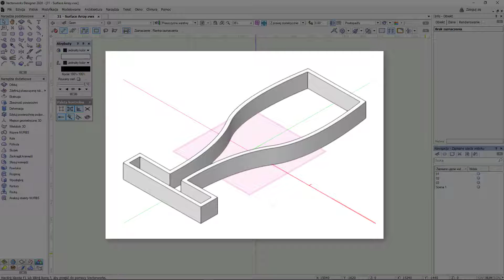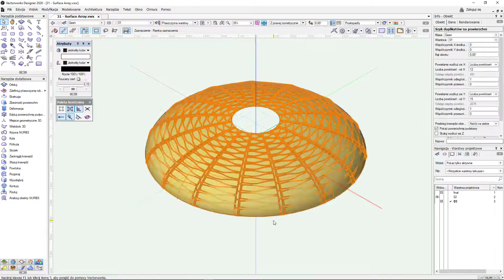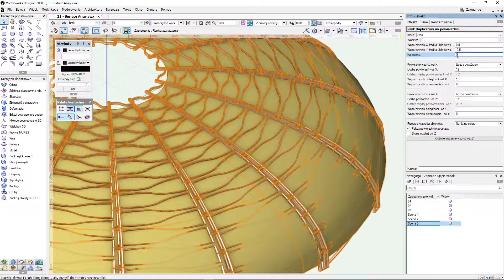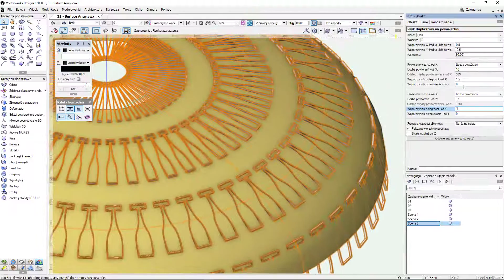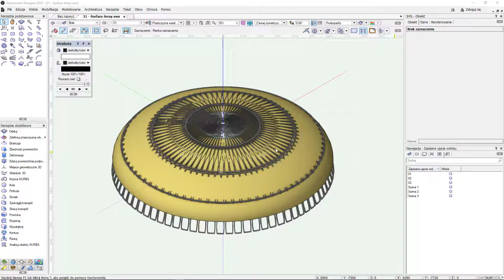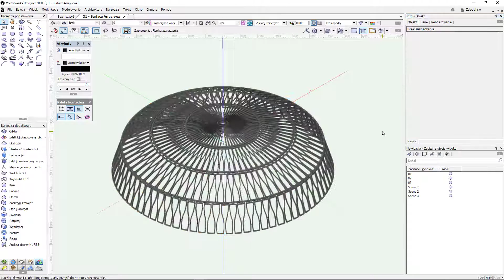Utwórz szyk duplikatów na powierzchni | Vectorworks